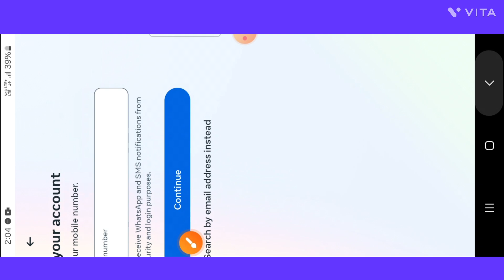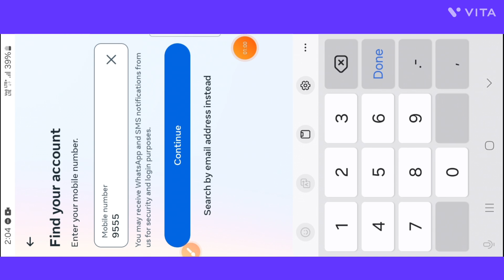Purana Facebook Account Kaise Open Kare | Purana Facebook ID Kaise Khole | Old FB Account Open 2024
facebook id recover kaise kare
technical shivam pal
purana facebook account kaise chalu kare bina password ke
Purana facebook id kaise kholen
how to reactivate your facebook account
how to recover facebook account
how to contact facebook customer service
fb id
how to contact facebook business support
how to recover hacked facebook account
contacting facebook support
facebook hacked recovery
1) facebook purana account kaise khole
2) facebook purani id kaise chalu kare
3) facebook ka purana account wapas kaise laen
4) facebook ka purana account kaise khole
5) purana facebook account kaise open kare
6) how to open old facebook account without password
7) Fb purana account kaise khole
8) How to recover old facebook account
9) fb ki purani id kaise kholen
10) Old facebook account kaise open kare
11) apna facebook purana account kaise khole chalu kare
12) facebook purana id kaise kholen
13) Purana Facebook id Kaise Kholen
14) fecebook ki purani id kaise khole batao
15) facebook id kaise khole
16) purana fb account wapis Kaise laye
17) fecebook I'd Kaise opn karen
18) fb id kaise chalu hoti hai purani
19) Facebook old account chalu kaise kare
20) facebook account open nahi ho raha
21) Facebook ka purana account/Id kaise khole 2024
22) facebook old account login kaise kare
23) facebook old account kaise chalaye
24) purani facebook account kaise khole
25) how to login facebook account without password